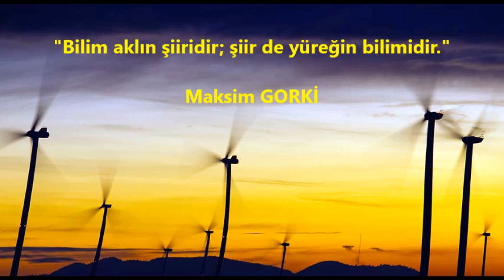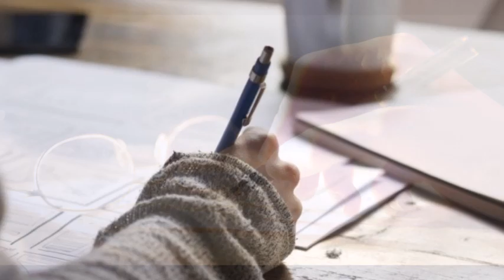Ataol Behramoğlu - Her Şey Şiirdir şiiri v2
HER ŞEY ŞİİRDİR…

Her şey şiirdir. Uğultusu rüzgârın
Bir ırmağa usulcacık yağan kar
Her gece okunan bir dua çocuklukta
Gökyüzünde bölük bölük turnalar

Her şey şiirdir, sevinç ve keder
Dünyada olmak duygusu…
Kıyıda, ıssız kayalıklarda
Kendi başına ışıldayan su

Her şey şiirdir, şimdi, şu anda
Ak kâğıt üstünde dolanan elim
Karşıki avluda salınan söğüt
Yandaki odada uyuyan bebeğim
Her şey şiirdir, ve imgeler ki
Sancılı ve karmakarışıktırlar.
Bir elden bir başka ele geçen duyum,
İki ırmak gibi birleşen dudaklar.

Her şey şiirdir ve bir gün belki
İlk aşkım ilk göz ağrım şiir
Koynunda ona yazdığım mektuplar
Bir yerlerden çıkıp gelecektir…